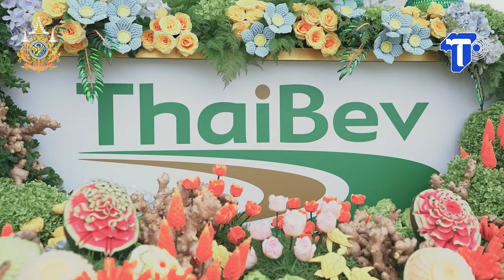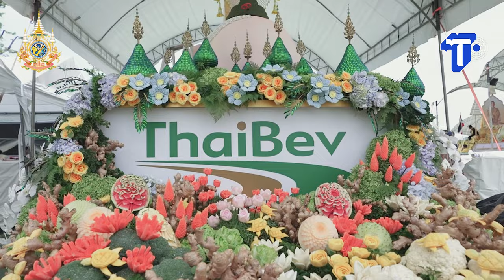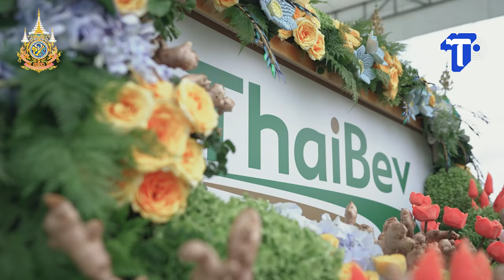🛑LIVE จัดหนักเบิร์ธเดย์ 'นายใหญ่' ขออยู่อีก 40 ปี | ห้องข่าวไทยโพสต์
ห้องข่าวไทยโพสต์ : วันศุกร์ที่ 26 กรกฎาคม พ.ศ. 2567